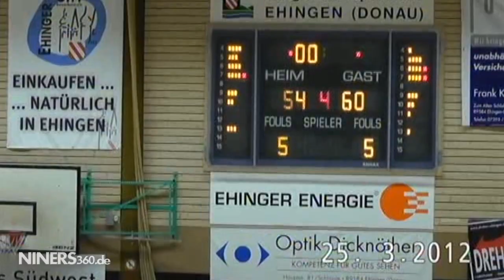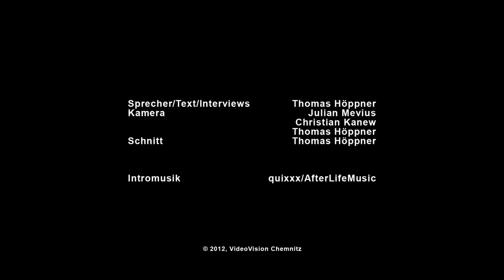BV Chemnitz vs. Crailsheim Merlins 70:66 | NINERS360 Ausgabe 45 - Die Spannung steigt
Spielbericht der Partie vom 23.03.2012
Besuch des Amerikanischen Generalkonsul Mark J. Powell in der Hartmann-Halle.
Spielbericht der Partie Ehingen vs. Chemnitz vom 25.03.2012